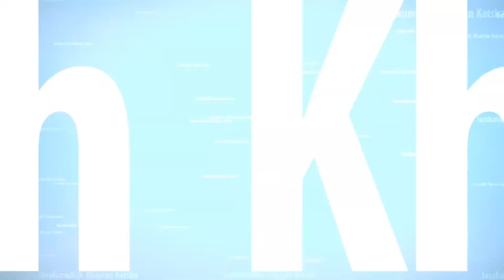Inilah Bukti Bersihnya Hati Rasulullah - Habib Muhammad bin Anies (Part 2)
Cahaya Islam Channel - Tausyiah Lintas Mazhab
Raihlah Pahala Jariyah Dengan Berbagi Ilmu dan Mensuport Channel-Channel dakwah dengan cara share link kajian-kajiannya.

Kami Juga Menyediakan Berbagai Busana Untuk kaum Akhwat Jika Berminat Silahkan Kunjungi Instagram Kami

Untuk Kritik & saran,Masukan dan Ide-ide dari saudara-saudaraku sekalian silahkan bergabung dengan grup telegram kami